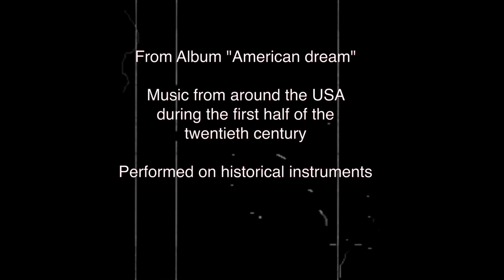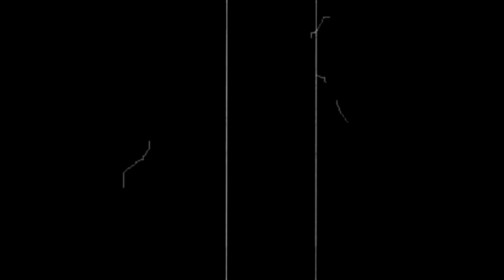George Gershwin - Rhapsody in Blue (Transcription for Piano, Clarinet and String Quartet by E.Orkin)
Transcription for Piano, Clarinet and String Quartet by E.Orkin

From Album:

"American Dream" - Music from around the USA during the first half of the twentieth century

Played on historical instruments
(in particular on the Berteling New York clarinet and Steinway&Sons grand piano, both from 1890)

Dorado-Ensemble

 O.Zheltikova - piano
 E.Orkin - clarinet
 T.Westbrooke, V.Belopuchov - violins
 I.Semakova - viola
 D.Gornowskij - cello